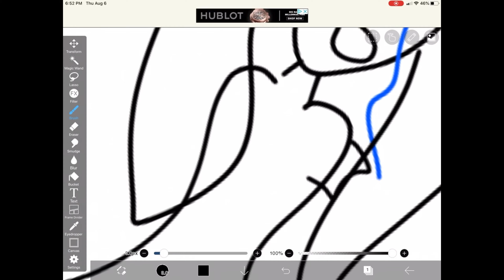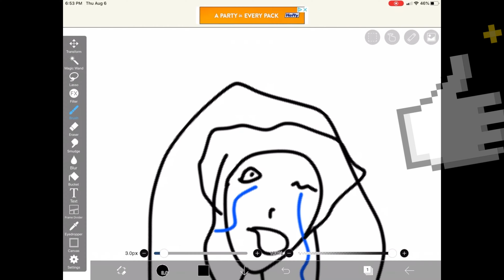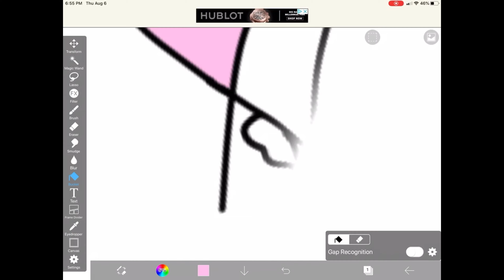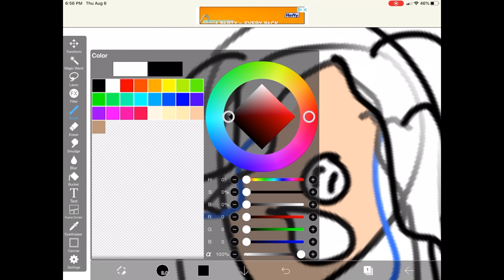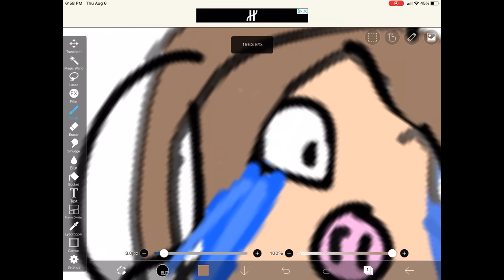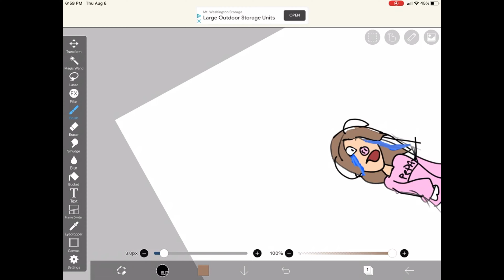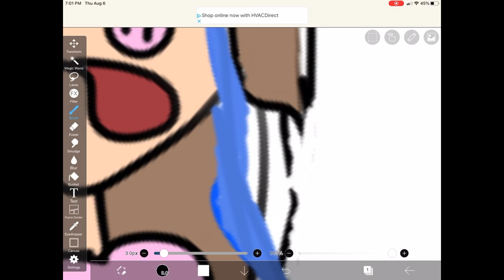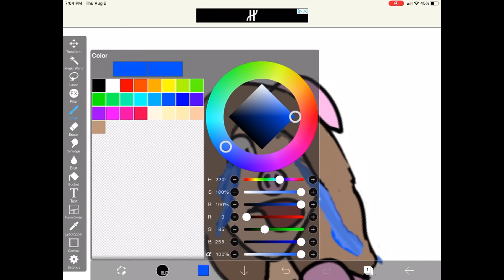🌸💞🎀 Drawing me crying as Peppa 🧩🍏💚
♡𝔸𝕣𝕖 𝕘𝕠𝕒𝕝 𝕚𝕤 𝕥𝕠 𝕙𝕚𝕥 𝟝𝟘 𝕤𝕦𝕓𝕤𝕔𝕣𝕚𝕓𝕖𝕣𝕤 𝕀 𝕜𝕟𝕠𝕨 𝕨𝕖 𝕔𝕒𝕟 𝕕𝕠 𝕚𝕥!! :)
𝕀 𝕕𝕠 𝕟𝕠𝕥 𝕒𝕔𝕔𝕖𝕡𝕥 𝕗𝕣𝕚𝕖𝕟𝕕 𝕣𝕖𝕢𝕦𝕖𝕤𝕥 𝕓𝕦𝕥 𝕚𝕗 𝕪𝕠𝕦 𝕗𝕠𝕝𝕝𝕠𝕨 𝕞𝕖 𝕠𝕟 ℝ𝕠𝕓𝕝𝕠𝕩 𝕪𝕠𝕦 𝕔𝕒𝕟 𝕛𝕠𝕚𝕟 𝕞𝕪 𝕘𝕒𝕞𝕖! ♡𝕚𝕗 𝕀 𝕤𝕠𝕞𝕖𝕥𝕚𝕞𝕖𝕤 𝕙𝕒𝕧𝕖 𝕚𝕥 𝕠𝕗𝕗 𝕚𝕥 𝕚𝕤 𝕤𝕠 𝕚𝕗 𝕀’𝕞 𝕕𝕠𝕚𝕟𝕘 𝕒 𝕧𝕚𝕕𝕖𝕠 𝕀 𝕕𝕠𝕟’𝕥 𝕙𝕒𝕧𝕖 𝕡𝕖𝕠𝕡𝕝𝕖 𝕘𝕖𝕥𝕥𝕚𝕟𝕘 𝕚𝕟 𝕥𝕙𝕖 𝕨𝕒𝕪!!